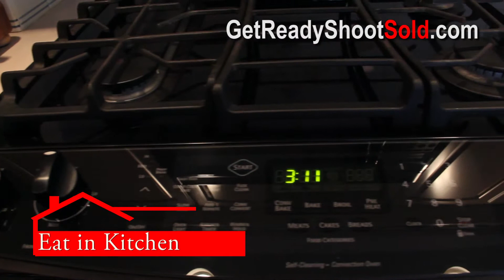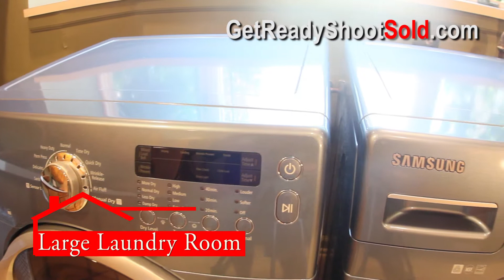Get Ready Shoot Sold, Mendham NJ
Video tour of 6 Country Lane, Mendham NJ